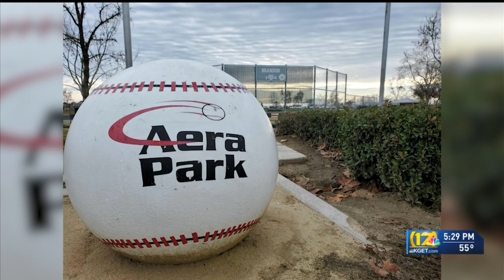City of Bakersfield and partners celebrate rededication of Aera Park